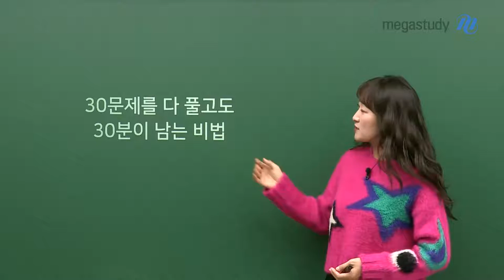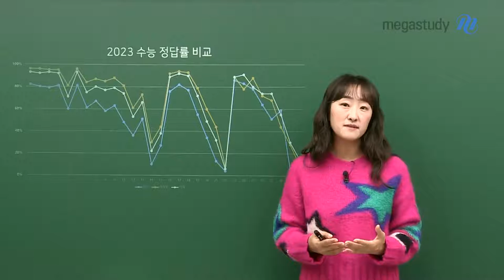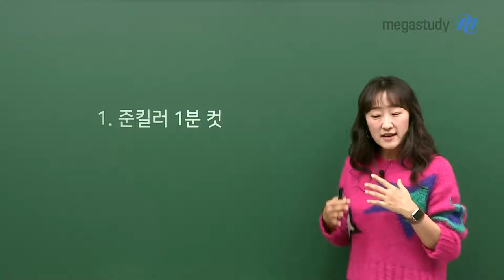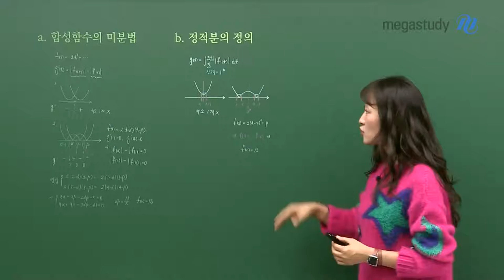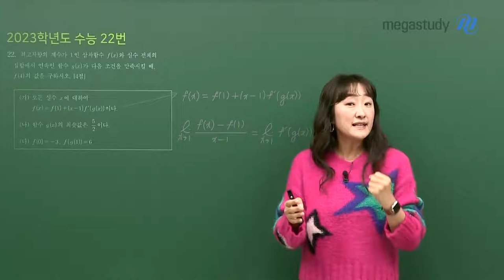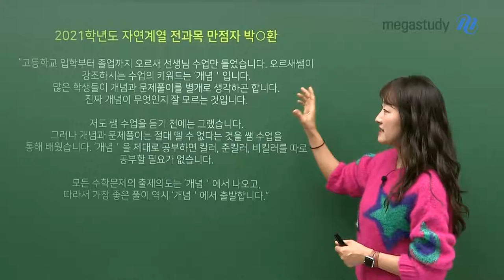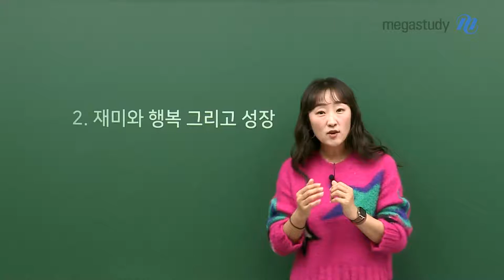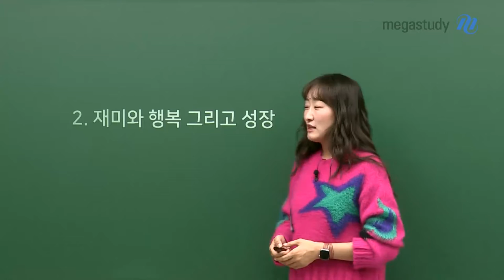[메가스터디] 수학 오르새쌤 - 30문제를 다 풀고도 30분이 남는 비법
오르새선생님이 1년간 우리가 공부해야하는

올바른 학습법을 설명해드립니다.

1. 준킬러 1분 컷

- 결정력은 킬러다. 실전력은 준킬러다

2. 재미와 행복 그리고 성장

- 수학이라는 학문이 이해가 되고 문제가 풀리게 되면 수학에 재미를 느끼게 됩니다.

"내가 할 수 있었던 사람이구나"

"나도 무언가를 하면 이루어낼 수 있는 사람이구나"

자기 자신을 믿게 됨으로써 생기는 행복감을 느꼈으면 좋겠어요.

수학을 제대로 이해하고 극복하여 수학마저 재미있는 행복한 수험생이 되기를 바랍니다♥